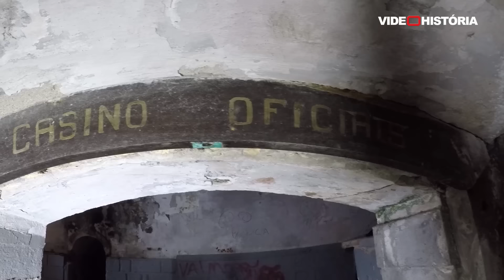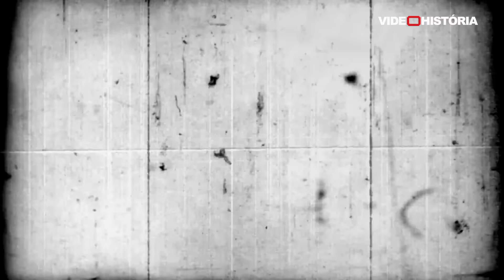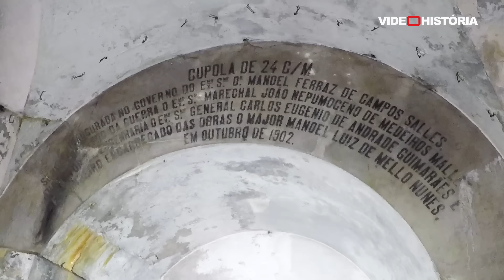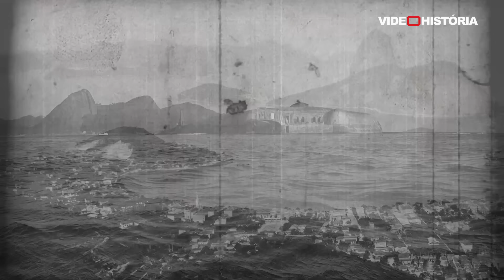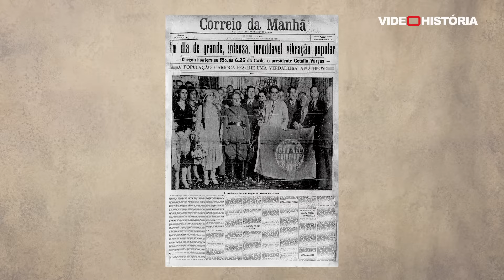O terror e o amor no abandonado Forte da Laje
A fortificação, na Entrada da Baía de Guanabara, está esfarelando. Fica sobre um rochedo do tamanho de um campo de futebol, acossado incessantemente pelas ondas. O lugar, a partir de 1555, tornou-se de vital importância para a defesa do Rio. Era também prisão de segurança máxima. Um terror para os presos. Mesmo assim, a Marquesa de Santos – bem depois de ter sido descartada pelo imperador D. Pedro I - pediu para morar ali com um líder revolucionário que havia sido preso.